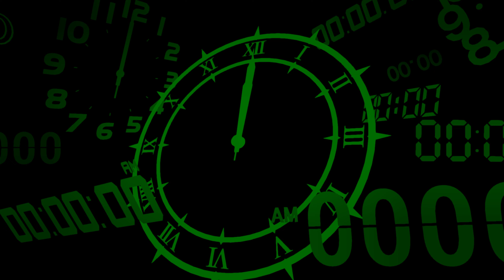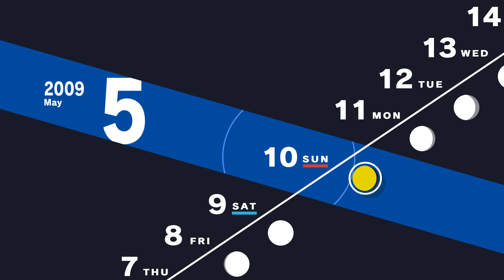#10 Full Moon: Priestess | Persona 3 Reload Let's Play | Hard Difficulty [PC 4K 60FPS]